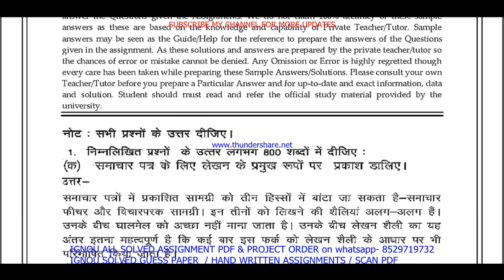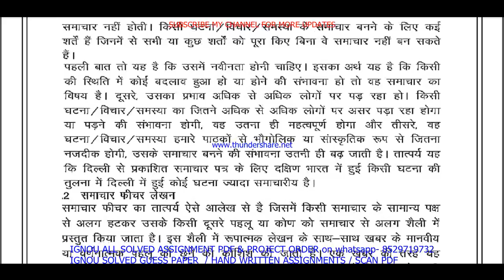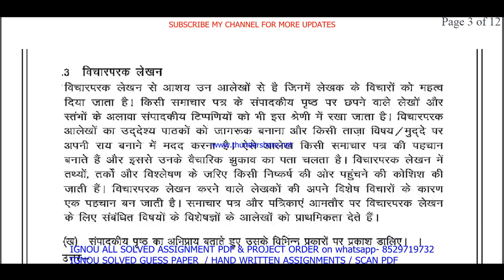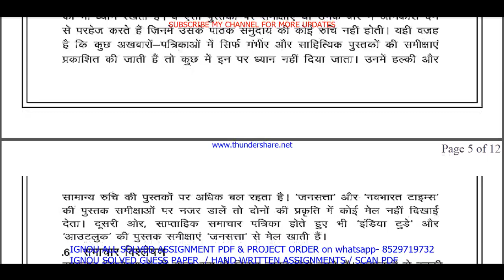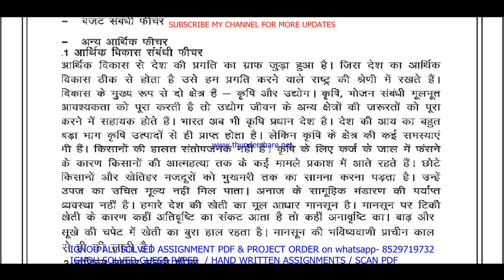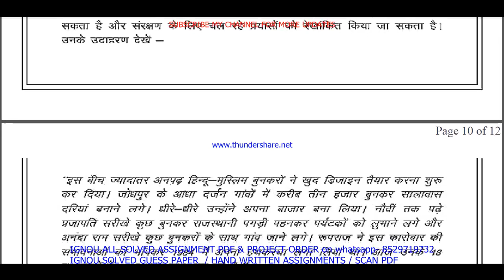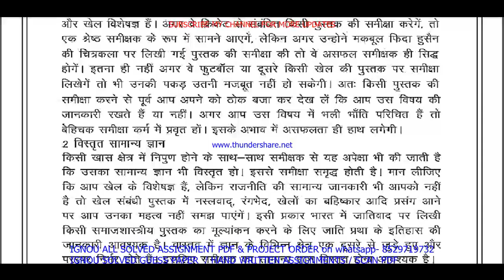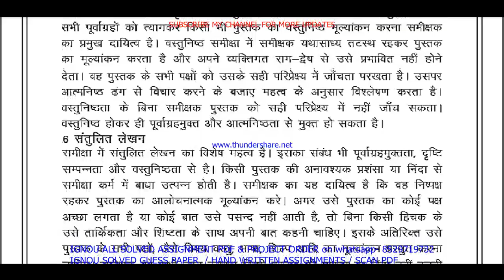bhdg 173 solved assignment 2023 / bhdg 173 solved assignment 2023-24 Hindi / ignou bhdg173 2023-24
bhdg 173 solved assignment,
bhdg 173,
bhdg173,
bhdg 173 solved assignment 2023-24,
bhdg 173 assignment 2023-24,
bhdg 173 assignment 2023-24 in Hindi,
bhdg 173 solved assignment in Hindi,
bhdg 173 solved  assignment pdf download,
bhdg 173 solved assignment 2023-24 in Hindi,
bhdg 173 solved assignment 2023,
bhdg 173 assignment 2024,
bhdg 173 assignment 2024 in Hindi,
bhdg 173 ignou assignment,
ignou bag solved assignment 2023-24,
bhdg 173 solved assignment in Hindi 2023-24,
bhdg 173 solved assignment 2023-24 pdf,

ignou bhdg 173 solved assignment,

ignou,
ignou bhdg 173,
bhdg 173 solved assignment 2024 in Hindi,
bhdg 173 free solved assignment,
ignou bhdg 173 solved assignment 2023-24 in Hindi,
bhdg 173 handwritten assignment pdf 2023-24,
bhdg 173 ignou assignment with answer,
bhdg 173 assignment 2023-24 solved,

bhdg 173 solved assignment 2024-25 in Hindi,
bhdg 173 solved assignment 2024,
ignou bhdg 173 solved assignment 2024-25 in Hindi,